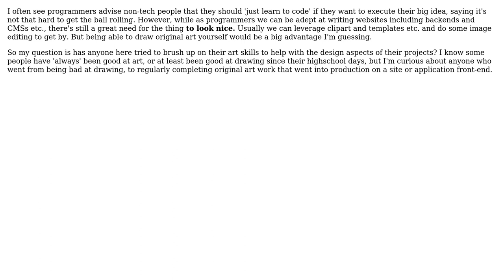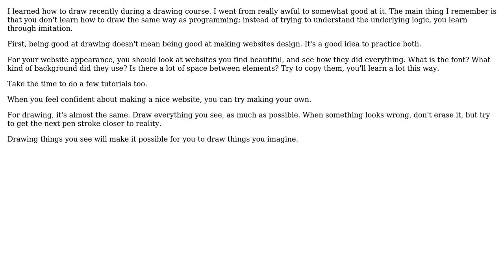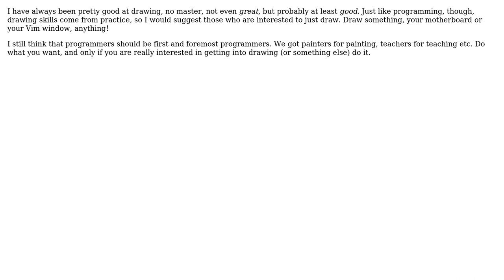Software Engineering: Ever taught yourself drawing/art skills? (5 Solutions!!)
Software Engineering: Ever taught yourself drawing/art skills?

With thanks & praise to God, and with thanks to the many people who have made this project possible! | Content (except music & images) licensed under CC BY-SA | Music | Images & others | With thanks to user Rook user DistantEcho user barjak user Anto user Andrew M user Aeo and the Stack Exchange Network Trademarks are property of their respective owners. You are responsible for your own actions.